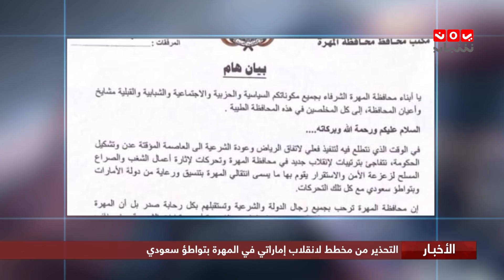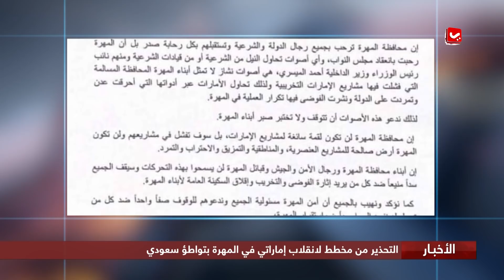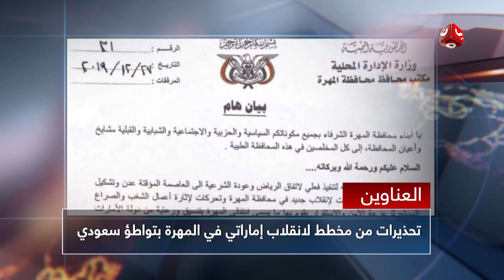نشرة الاخبار | 28 - 12 - 2019 | تقديم اسامة سلطان | يمن شباب